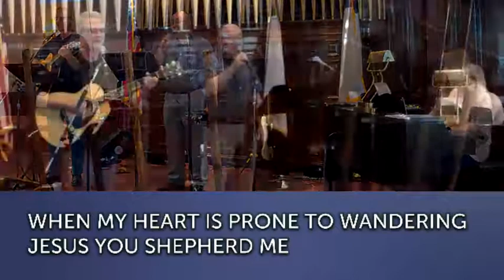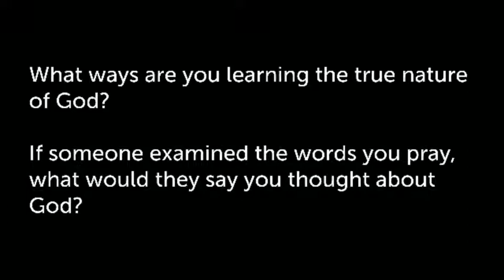Making God (Contemporary Worship)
Contemporary Worship October 11, 2020